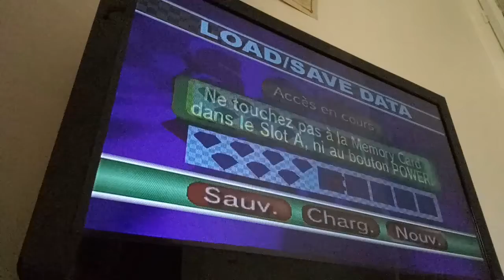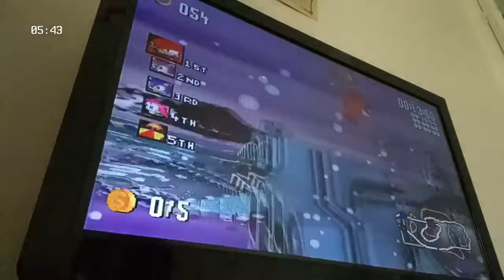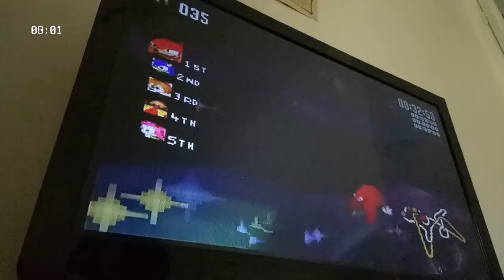Sonic R ~ Any% No OoB - 10:04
I didn't wanted to upload this, but fck me